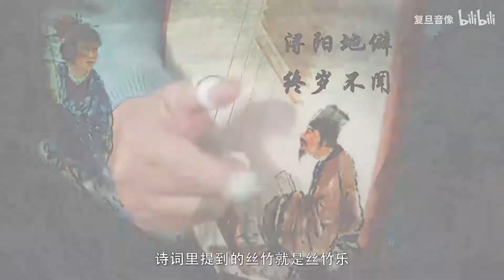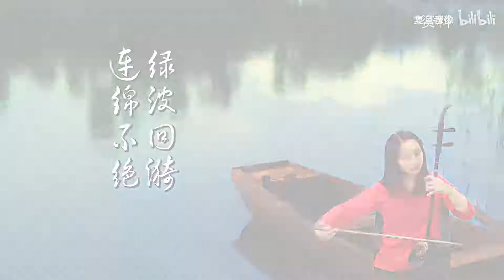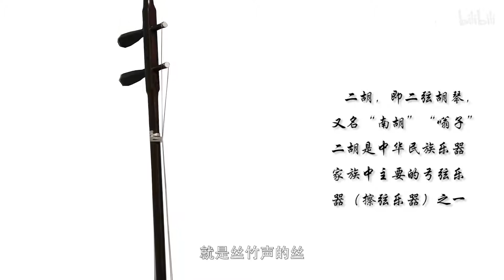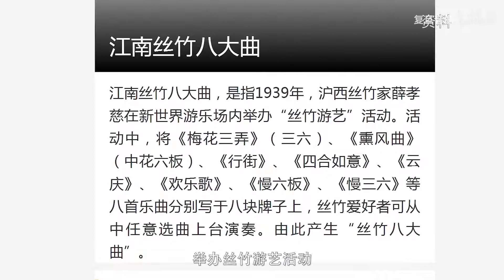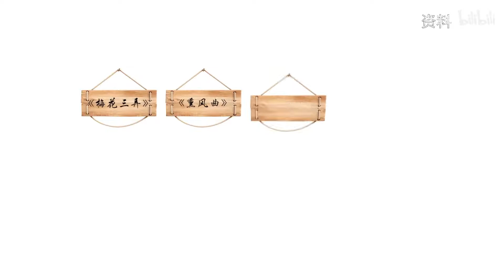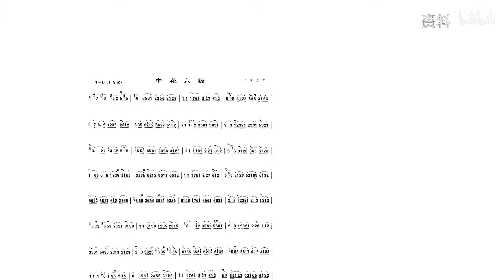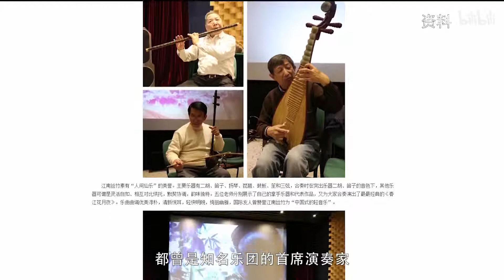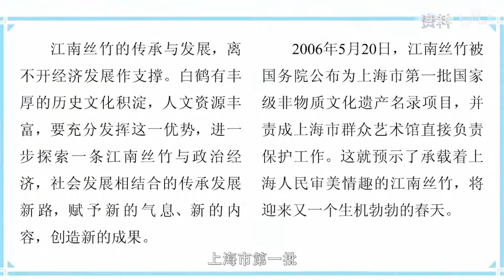【江南丝竹】流行于上海地区、江苏南部、浙江西部的丝竹音乐的统称。浔阳地僻无音乐，终岁不闻丝竹声。 P1 指尖上的非遗慕课——江南丝竹 - 复旦大学 Fudan University